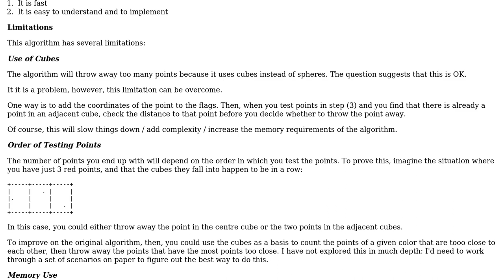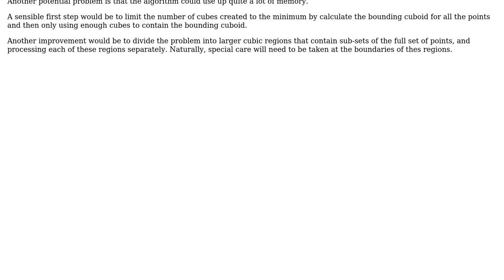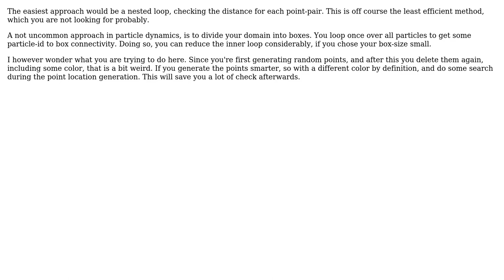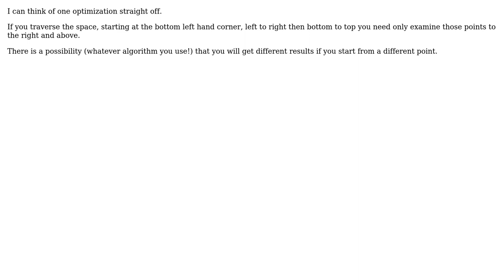Software Engineering: Find all points within a certain distance of each other? (6 Solutions!!)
Software Engineering: Find all points within a certain distance of each other?

With thanks & praise to God, and with thanks to the many people who have made this project possible! | Content (except music & images) licensed under CC BY-SA | Music | Images & others | With thanks to user Kramii user James Anderson user Georges Oates Larsen user Frank user DXM user Bernhard user Alex ten Brink and the Stack Exchange Network Trademarks are property of their respective owners. You are responsible for your own actions.